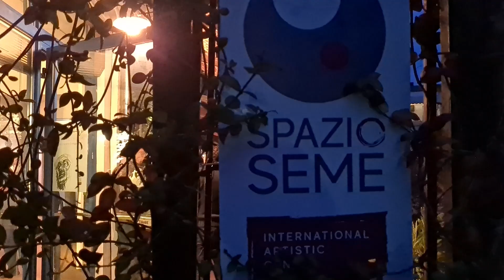God bless the child - Gianni Bruschi & Seme Jazz Band - Inaugurazione "Karl Stengel Exhibition"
Gianni Bruschi & Seme Jazz Band - God bless the child
Inaugurazione "Karl Stengel Exhibition"
Spazio Seme - Aprile 2022